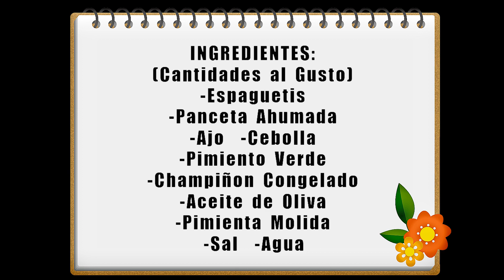✅ Espaguetis con Bacon y Champiñones 🍝🥓😋👍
Puedes ver el vídeo subtitulado en: Inglés, Francés y Portugués.
Hoy vamos a preparar unos deliciosos espaguetis con
panceta, champiñones y verduras que están riquísimos.

INGREDIENTES:
(Cantidades al Gusto)
-Espaguetis
-Panceta Ahumada
-Ajo  -Cebolla
-Pimiento Verde
-Champiñón Congelado
-Aceite de Oliva
-Pimienta Molida
-Sal  -Agua